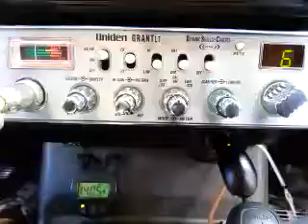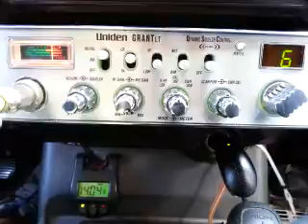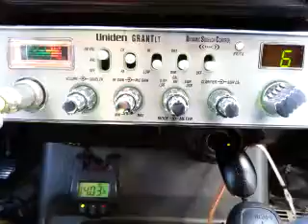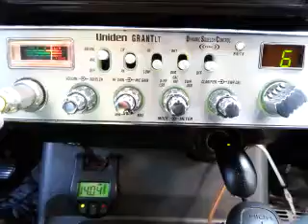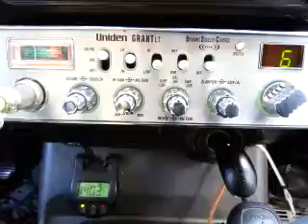10-31-2016 ModSqd 303TX 22TX